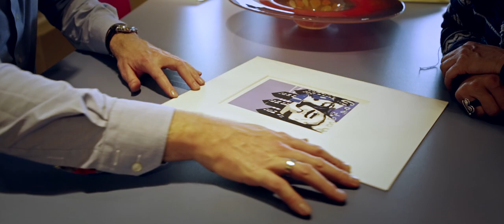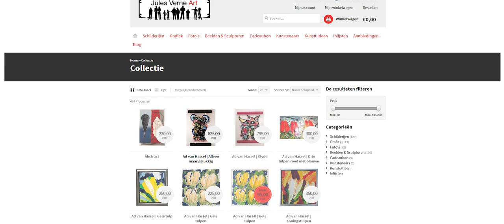Jules Verne Art, het adres voor moderne kunst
Wij zijn al jaren een vertrouwd adres voor moderne kunst. Wij werken met gerenommeerde en beginnende kunstenaars. Door deze variatie hebben wij ook qua budget voor ieder wat wils.
Op deze website staat onze volledige collectie die direct in onze webshop te bestellen is. Uiteraard bent u ook van harte welkom in onze galerie om vrijblijvend een kijkje te nemen.